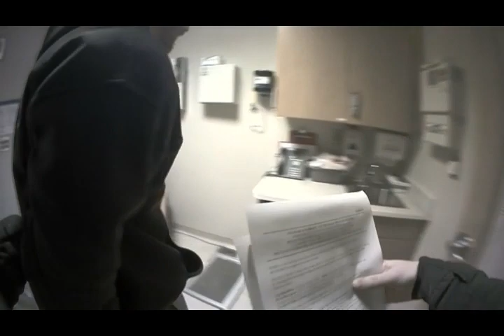Don't drink and drive